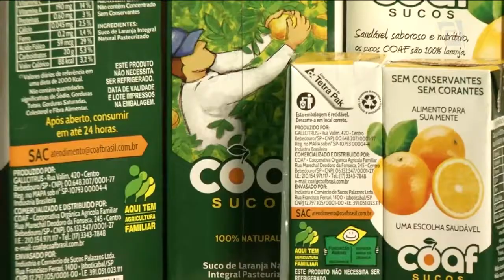Ex-presidente da Coaf na CPI da Merenda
Em mais uma sessão da CPI da Merenda, Cássio Chebabi, ex-presidente da Coaf, a Cooperativa Orgânica Familiar, não respondeu às perguntas dos deputados. A CPI apura o esquema de pagamento de propina em contratos de fornecimento de merenda na Secretaria Estadual da Educação. Outras quatro pessoas foram chamadas a depor hoje, mas apenas Chebabi e mais uma compareceram.